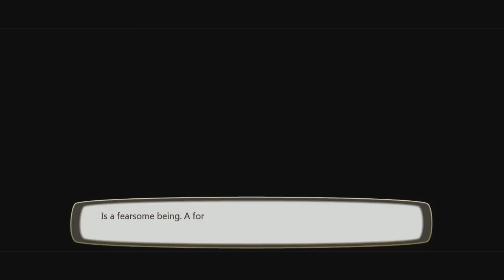J-Stars Victory VS+ - Hope Arc (Cutscenes Only) Final